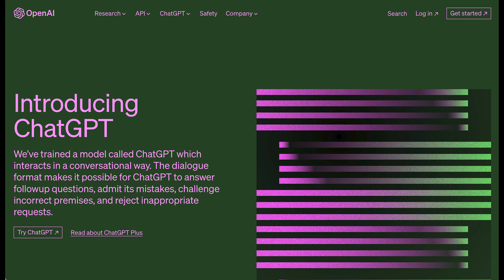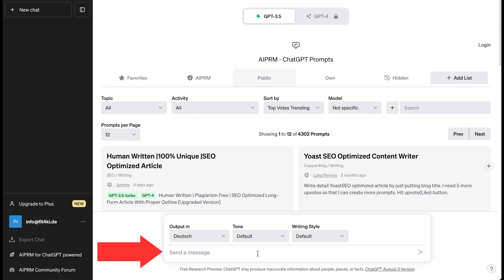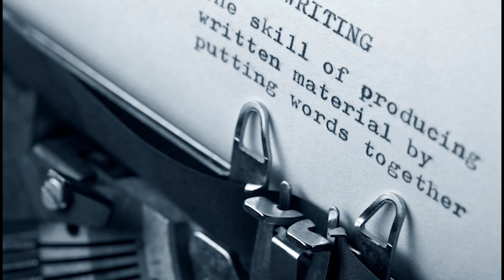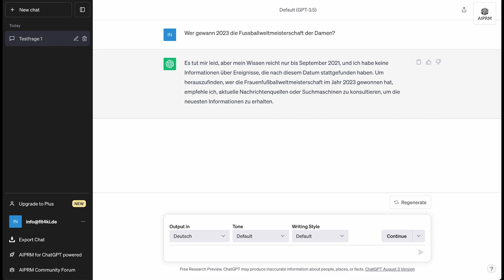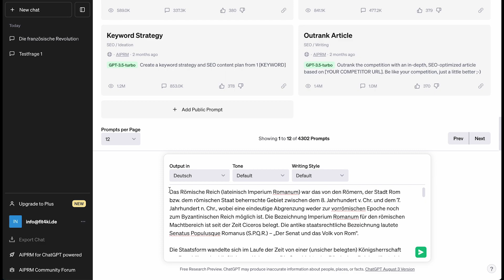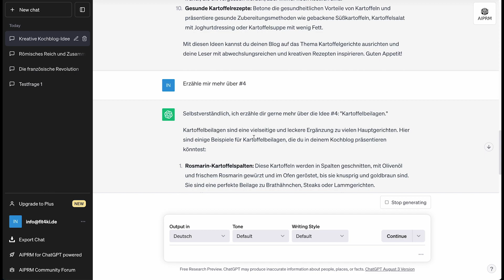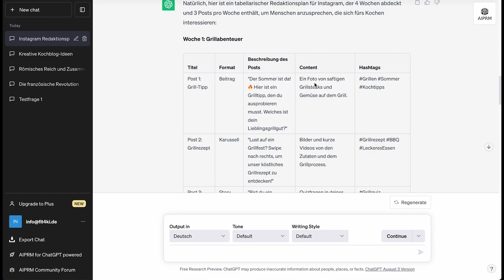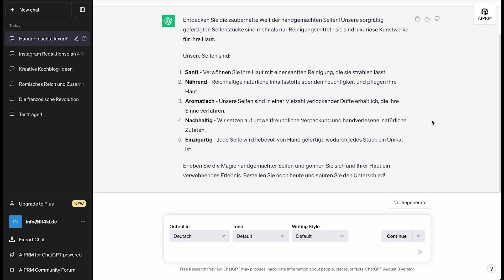ChatGPT – Grundlagen für Einsteiger – Wofür brauche ich ChatGPT eigentlich? Tutorial deutsch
🤖 In diesem Video dreht sich alles um ChatGPT. Ich stelle dir dieses Programm näher vor und erkläre dir, wofür du dieses Tool sehr gut verwenden kannst, aber auch wo es an seine Grenzen stößt.

☕️ Wenn du mich unterstützen möchtest, freue ich mich, wenn du mir unter folgendem Link eine "Tasse Kaffee" 🫶 spendierst
Inhalt:

00:00 Begrüßung
00:19 Start
00:30 Anwendungsbereiche
01:30 Benutzeroberfläche
02:22 Einstellungen
03:48 1.Anwendungsfall – Frage stellen
04:40 Chats anlegen und Namen ändern
05:40 Was kann ChatGPT gut
07:02 Was kann ChatGPT weniger gut
08:30 Hilfe bei Recherchen
09:48 Texte vereinfachen
10:17 Texte zusammenfassen
12:02 Ideenfindung am Beispiel eines Blogartikels
14:47 Social Media Content erstellen
15:00 Redaktionsplan
16:58 Quiz erstellen
17:35 Werbetext erstellen
19:08 Outro

Mit "Fit4KI" hast du den ultimativen Guide gefunden, mit dem du lernst, wie du unterschiedliche KI-Tools richtig und effizient nutzt und du somit deine Kreativität in vollem Umfang zum Ausdruck bringen kannst!

💡 VIELE WEITERE TIPPS UND TRICKS

🎁 Viele weitere Informationen & verschiedene kostenlose Downloads findest du auf meiner

▶️ Du möchtest mehr über die Welt der KI erfahren? Dann sieh dir meinen Blog an:

✅ LINKS

🫶 LET´S CONNECT